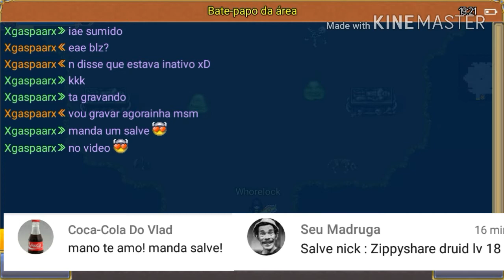Warspear Online Para Novatos - Bruxo - Skills de Base #5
Ainda tendo problemas com o editor 😠😠😠😑

Mesmo assim agradeço ppr assistir e talvez deixa seu 👍🖒

⚠⚠⚠⚠⚠Parceria⚠⚠⚠⚠⚠